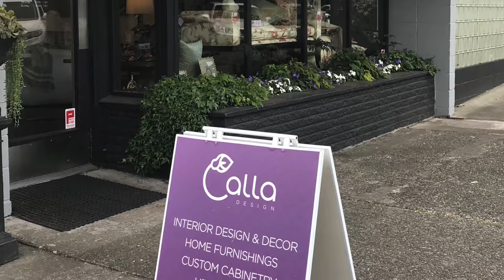Welcome to Colwood!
In 2008 Janice Long moved from Vancouver to Victoria and with her she brought decades of Interior Design experience. She is the proud owner of Calla Design in Oak Bay, a boutique design shop. Her store carries beautiful items you won't see anywhere else on the Island. If you are thinking of renovating or just looking for a nice gift you can find it all at Calla Design! In the first half of the video Janice talks about the different areas she moved to in Victoria until finally settling in Colwood. She describes the commute like being on vacation with all the beautiful views. This is a video you won't want to miss!